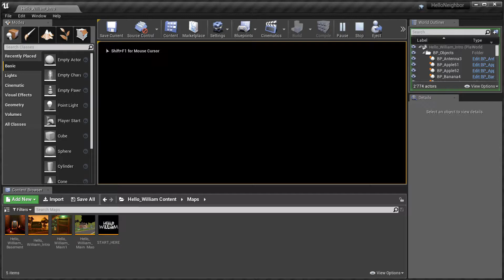Hello William Part 1 by Classic Shocker